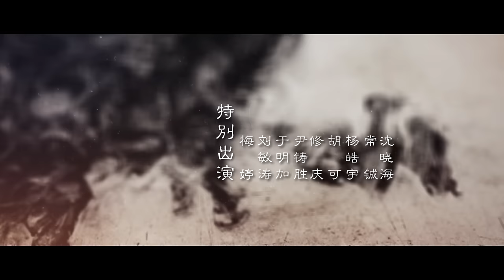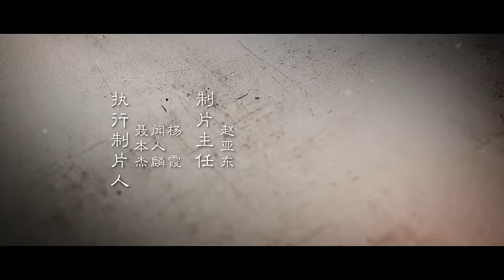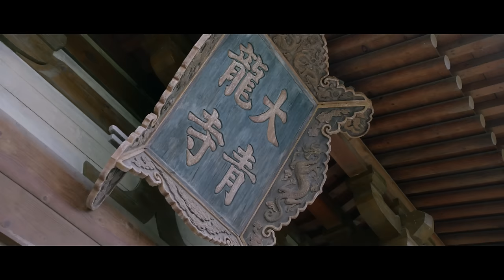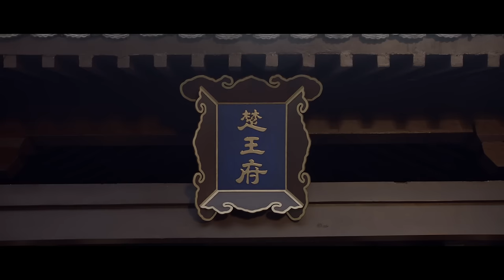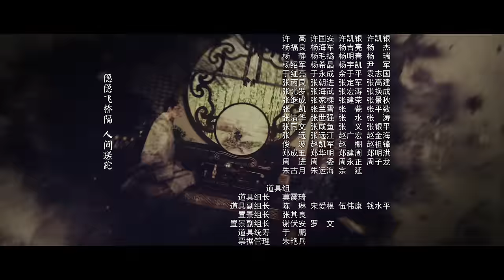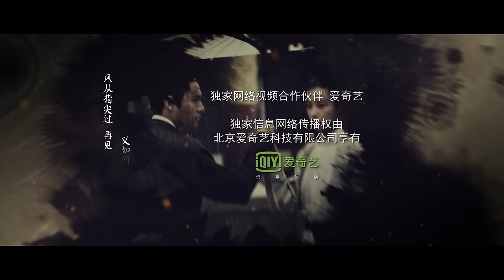=ENG SUB=天盛長歌 The Rise of Phoenixes 29 陳坤 倪妮 CROTON MEGAHIT Official